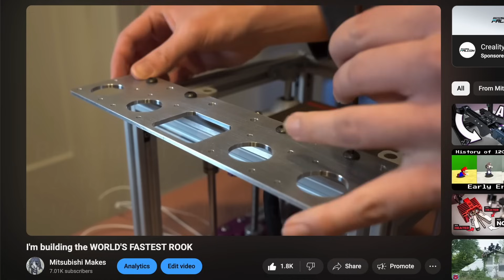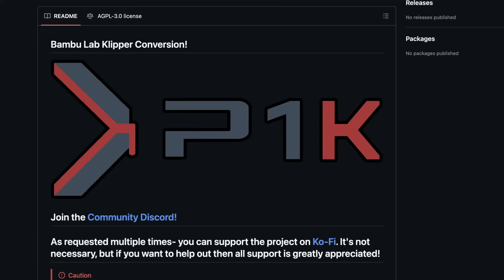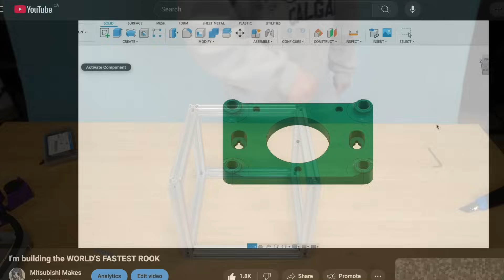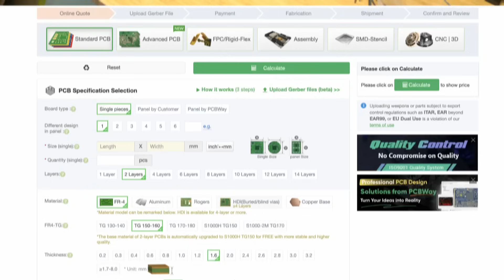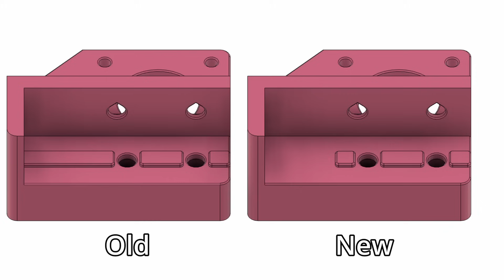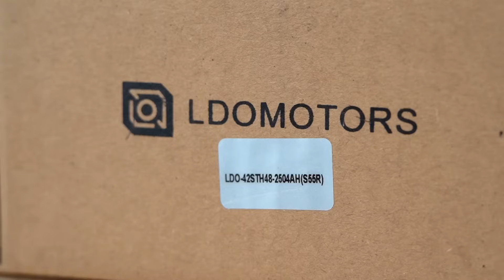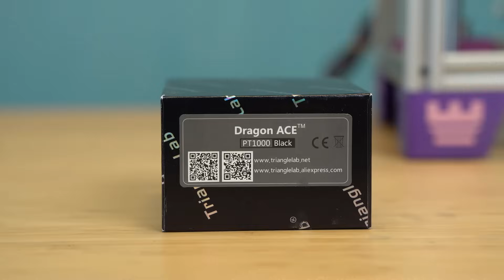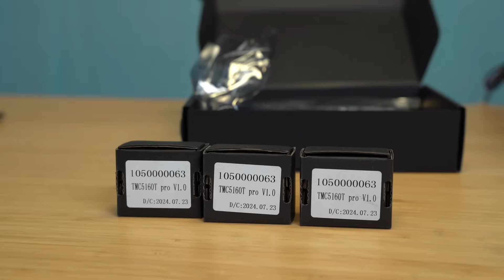Building the WORLD'S FASTEST ROOK (Part 2)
Build your own Rook with 3D Printing services from PCBWay!

Finally we have an update on the World’s Fastest Rook saga! Unfortunately I ran out of time to finish the electronics before the release deadline for this video, but I’ll keep you guys posted on how that goes!

0:00 - Intro
0:30 - Design Changes
1:33 - FlexiSpot
3:31 - Frame Changes
4:11 - Z Axis Assembly
4:52 - Linear Rails
5:54 - PCBWay
6:26 - Gantry Assembly
10:58 - Toolhead
11:43 - Electronics